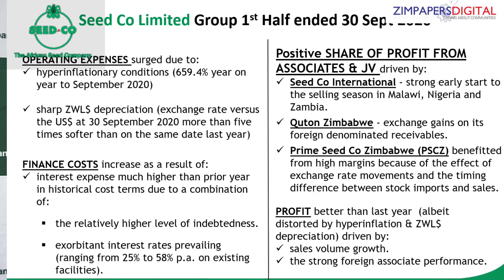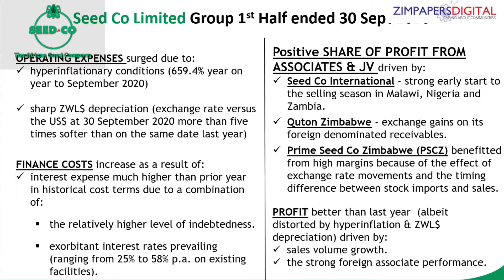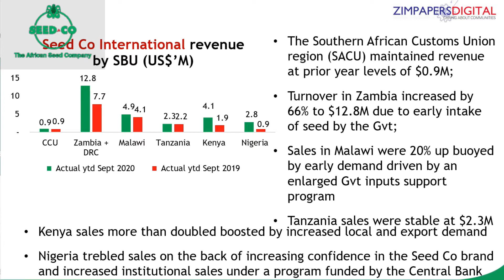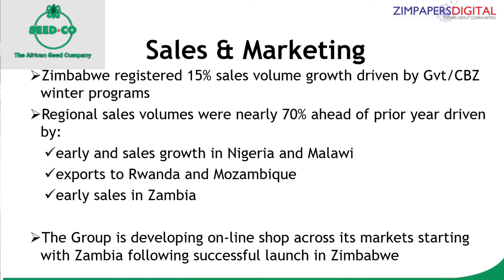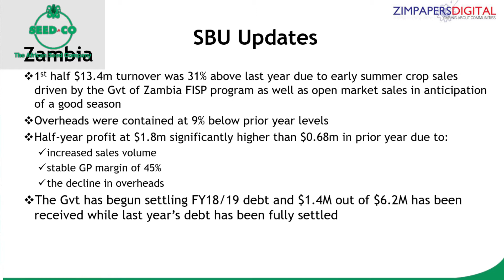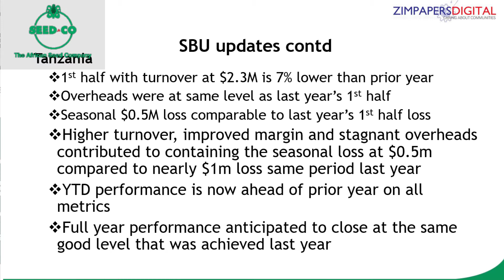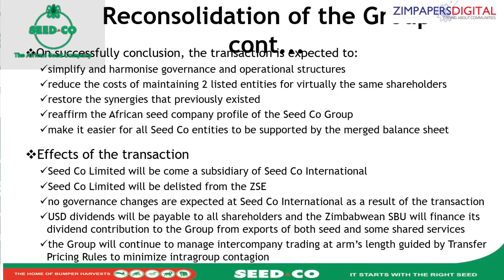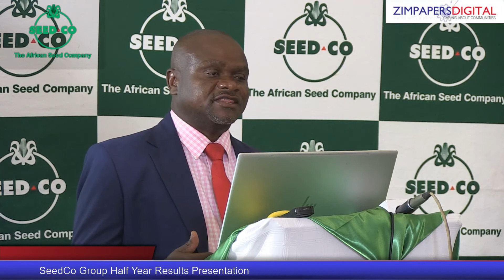Seed Co Group Half Year Results 17 December 2020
Seed Co Group Half Year Results Presentation on the 17th of December 2020